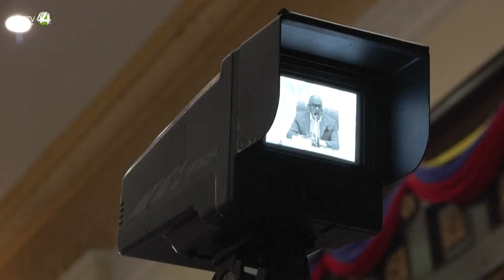El Parlamento de Venezuela elabora una propuesta de fecha para las presidenciales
El Parlamento venezolano, controlado por el chavismo gobernante, inició este lunes un proceso de consulta entre dirigentes políticos y la sociedad civil para elaborar una propuesta de cronograma para las elecciones presidenciales, que será entregada al Consejo Nacional Electoral (CNE), con competencia para convocarlas.